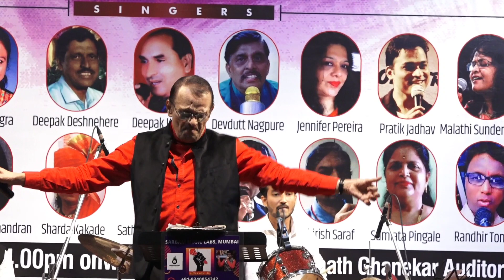JOSH E JAWANI